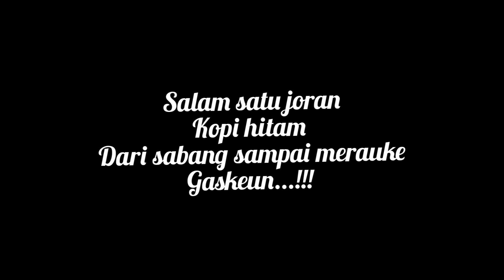COMMUNITY BARAMUNDI SELOSJABODETABEK Gaskeun..!! Lokasi di Spot mancing kakap putih dimuara blacan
Benar benar jelmaan DAM panjang
17kg  monster kakap putih nya bos...

strike semua jens ikan dikendal waleri